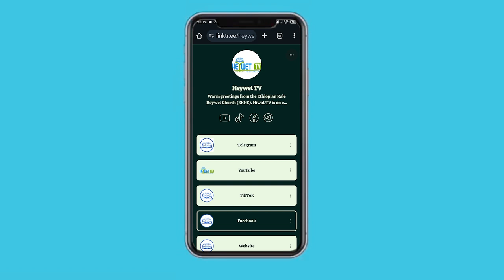ሕይወት ቲቪን በሁሉም የማህበራዊ ሚዲያ አማራጮች ይከተሉን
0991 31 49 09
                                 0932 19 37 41